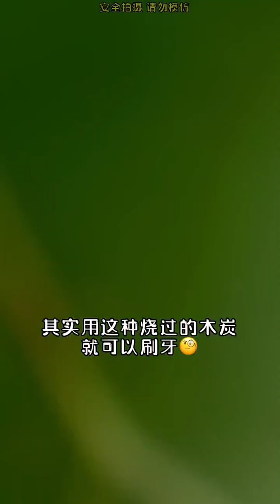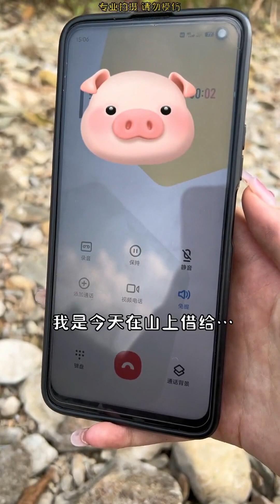【野生小希】挑战流浪21 30天合集！萝莉